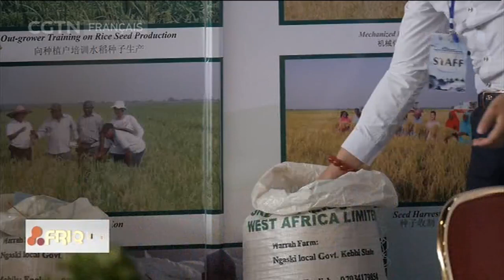Coopération accrue entre les deux pays : le volume d'échange en hausse de 10 %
Le volume des échanges commerciaux entre le Nigeria et la Chine a augmenté de 10 % au cours de la dernière année, ce qui a rapporté plus de 15 milliards de dollars. Le Nigeria est l'un des principaux partenaires commerciaux africains de la Chine. À la suite de la conclusion de divers accords commerciaux, les 2 pays prévoient une augmentation significative du volume d'échange dans les années à venir.